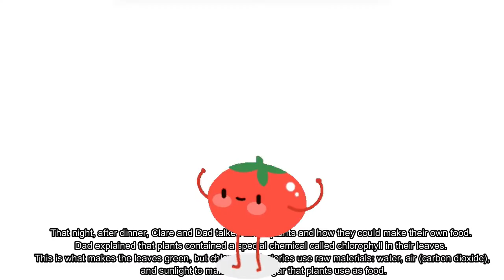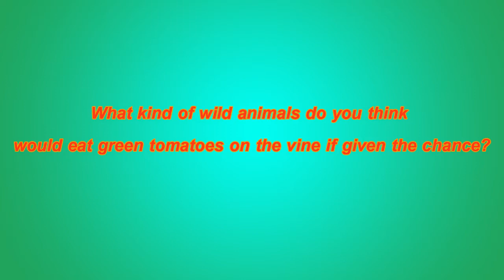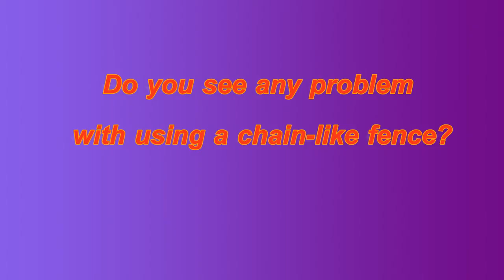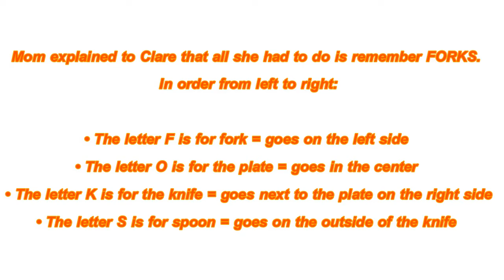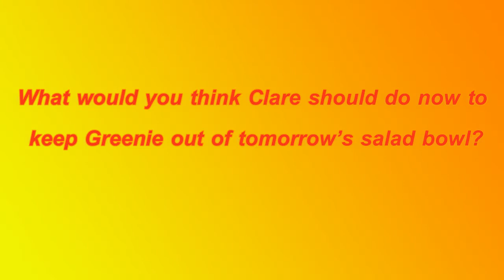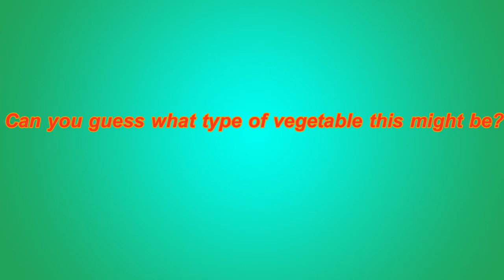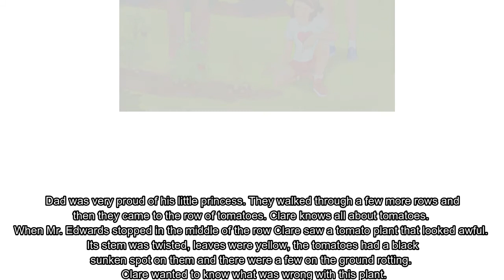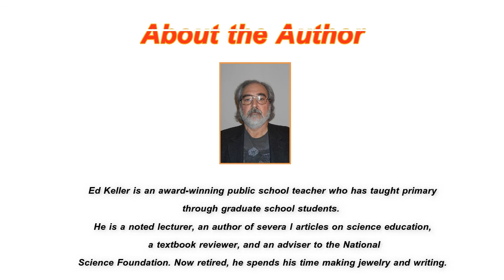"Clare's Tomato" by Ed Keller | WP Children's Book Narration Video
How much do you know about the food you eat? Do you really know where it comes from before it gets to your plate?

Young Clare is full of questions, including about the foods she eats. In his book, Clare’s Tomato, author Ed Keller shares her adventures as she sets out to learn about how vegetables grow. She’s thrilled about growing her first tomato, but she’s concerned about what will happen to it when it is nice and ripe.

Clare’s Tomato is an entertaining children's story. It’s also a chance for them to learn where their food comes from and how they can play a part in providing food for their families.